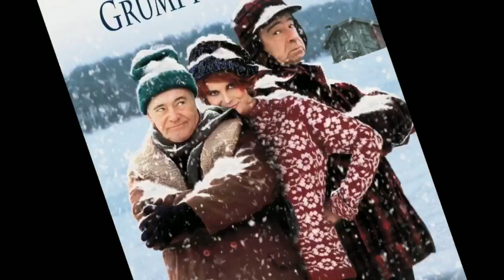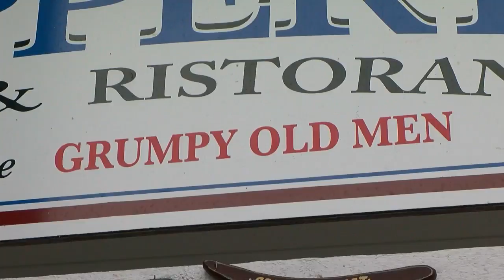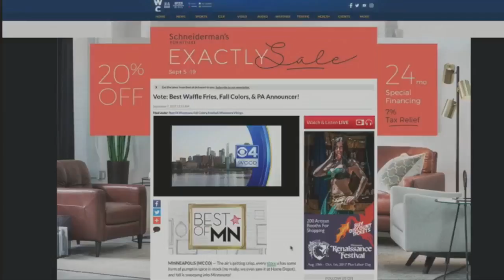WCCO Viewers' Choice For Best Minnesota Movie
This film put the town of Wabasha on the map, Frank Vascellaro and Chris Shaffer report (4:10). WCCO 4 News At 10 – September 7, 2017